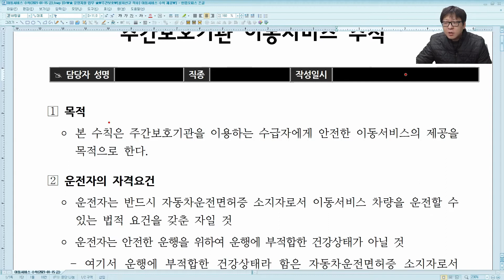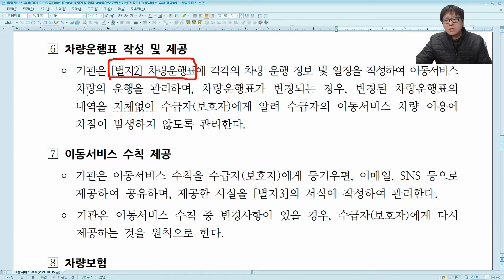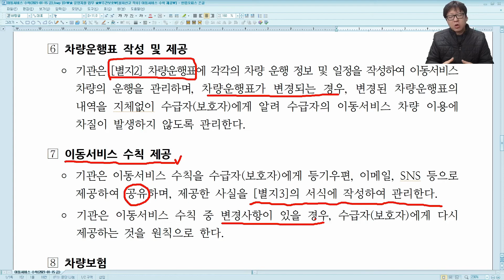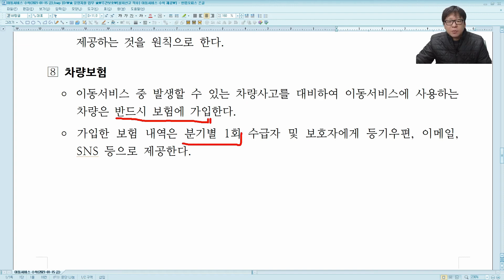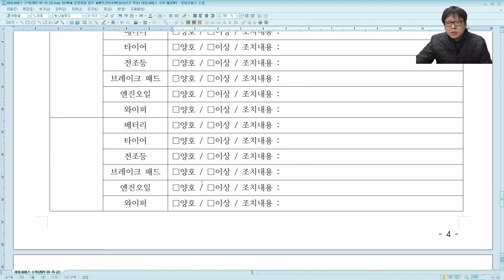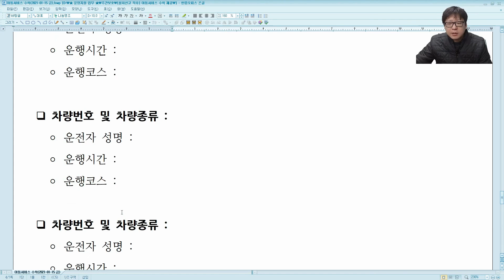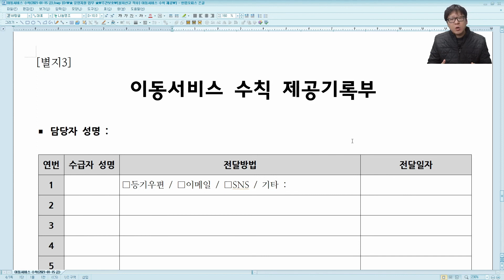케어스토리 주간보호기관 이동서비스 수칙 교육